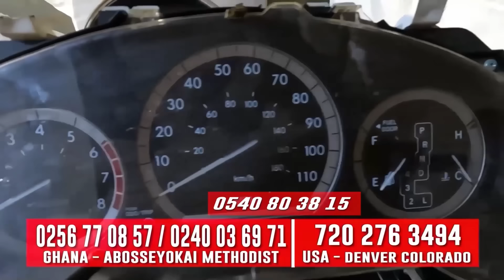MOG angry on UTV, goes after blogger for Lying LIVE